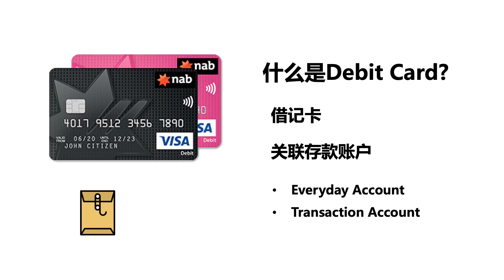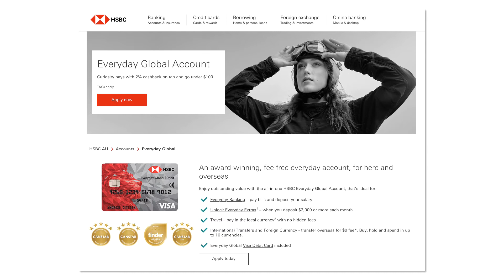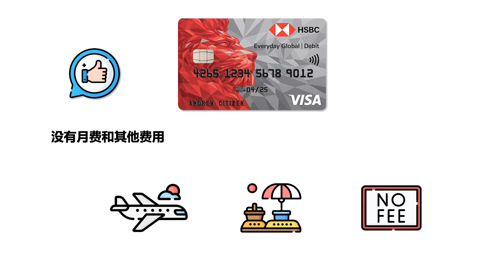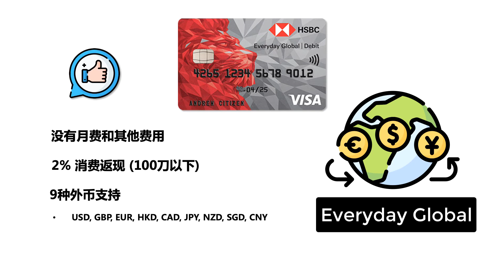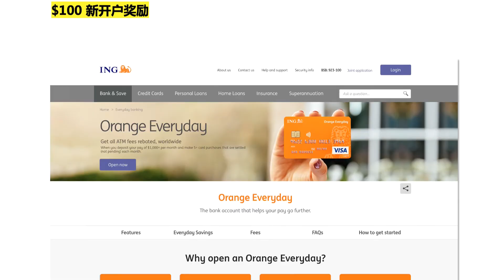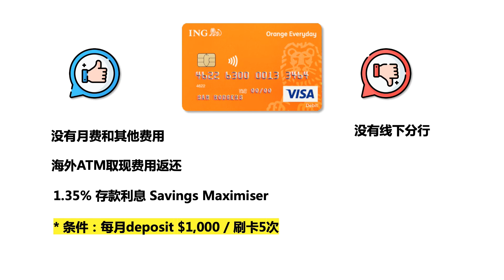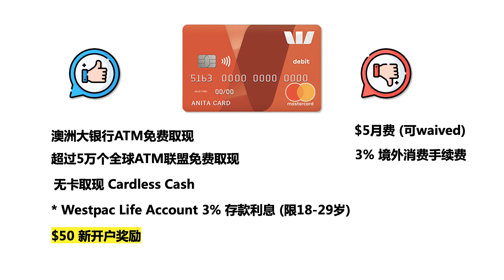你要的3张澳洲最强的DEBIT CARD都在这里! 刷卡返现攻略 借记卡优缺点 Credit Card 信用卡比较 免月费 免ATM取现费 外币换汇卡 开卡现金奖励 HSBC ING Westpac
💵  Ubank – 澳洲第一家数字银行 (新用户开户$20现金奖励)

– 注册方法：下载Ubank手机App，注册只需2-3分钟，注意在注册时输入Referral Code：DK8U968，可得$20现金奖励
* 条件：开户后至少存$200，并且30天内刷卡消费3次
– 属于NAB银行旗下，目前全澳最高活期利息
– 作为新时代数字银行，Ubank App非常好用，功能也很多，注册简单，2分钟搞定
– 正规澳洲银行，享受澳洲政府$25万澳币保障，安全有保证，而且有澳洲本地call centre

在研究和比较了10几家澳洲不同银行以后，我找到了澳洲最强的3张Debit Card (借记卡)推荐给你，它们各有各的优缺点，但是都是非常棒的，在澳大利亚生活工作旅行学习非常值得拥有的卡。

银行官网申请地址见下：

** 亮点 ** 2%消费返现，100刀开户bonus

** 亮点 **  2.5%存款利息(18-29岁)，50刀开户Bonus

❗️ 以下是我自己本人正在使用并且觉得不错会推荐给我家人朋友的一些产品和服务，新用户注册以后，你我能同时得到一些优惠和奖励，Win-Win!

📈 ShareSight (全球股票基金Portfolio管理平台 / 4个月免费会员)

💵 Ubank数字银行  (新用户$20现金奖励)
- NAB银行旗下，澳洲最高活期存款利息
- 下载Ubank手机App，在注册时输入Referral Code: DK8U968

🛍 澳洲亚马逊 Amazon Prime 30天免费会员试用 (可随时取消)

💰 澳洲购物返现网站
ShopBack (新用户注册后首次购物得$10 cash bonus)
CashRewards (新用户注册后首次购物满$20得$10 bonus)

📕 投资理财书籍：
The Barefoot Investor (2020 Update)
The Simple Path to Wealth
Rich Dad Poor Dad
How to Grow a Multi-Million Dollar Property Portfolio in Your Spare Time

📱 Woolworth Mobile (新用户注册得 $10 Woolworth e-GiftCard)
推荐码：D77F68 (激活后在Woolworth Mobile App里的 Offers tab 点击Refer a Friend后输入)

本频道的信息和内容(包括一切引用的资料和言论)，仅仅是本人一个业余投资者个人的意见，观点和经验分享。不对任何人构成任何投资建议。
投资有风险，入市和决策须谨慎。本人不对任何其他人的投资损失负责。如需具体投资理财建议，应寻求专业人士帮助。